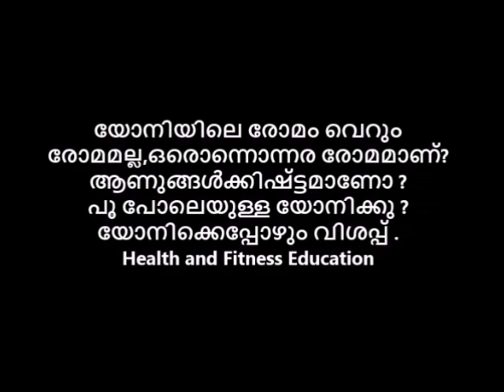യോനിപുഷപത്തിലെ രോമം വെറും രോമമല്ല,ഒരൊന്നൊന്നര രോമമാണ് പൂമ്പൊടിപോലെ